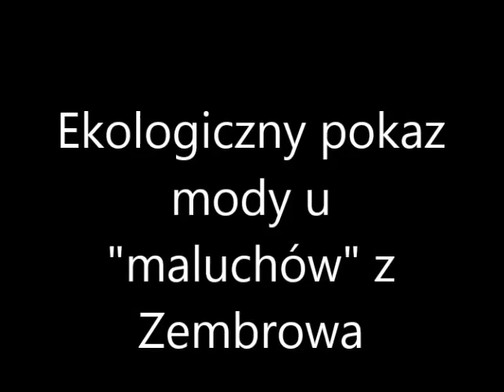Ekologiczny pokaz mody u "maluchów" z Przedszkola w Zembrowie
Stroje wykonane przez rodziców dzieci.